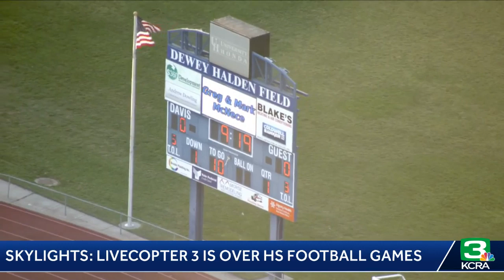SKYLIGHTS: LiveCopter 3 is over high school football games for the first week of the season